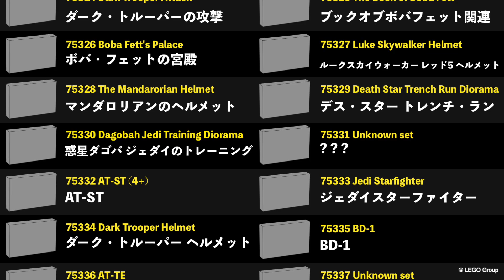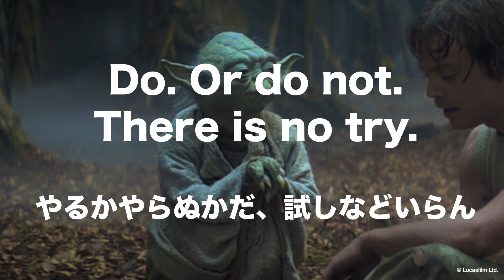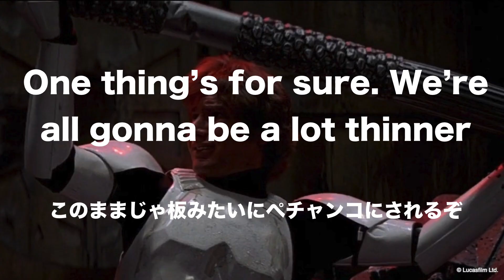レゴスターウォーズ 「ジオラマ」2022年の新作セット LEGO Starwars 2022 75329 75330 75339 発売日 価格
2022年4月発売 レゴスターウォーズ
大人レゴ「ジオラマシリーズ」が正式発表

75329 レゴ スターウォーズ デス・スター トレンチ・ラン
LEGO Starwars Death Star Trench Run Diorama

75330 レゴ スターウォーズ 惑星ダゴバ ジェダイのトレーニング
LEGO Starwars Dagobah Jedi Training Diorama

75339 レゴ スターウォーズ デス・スター トラッシュ・コンパクター
LEGO Starwars Death Star Trash Compactor Diorama